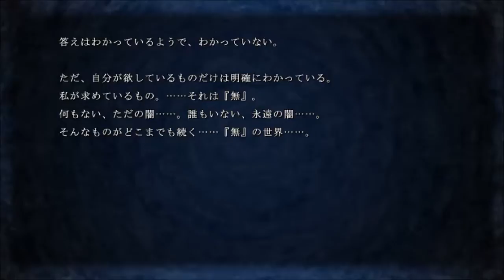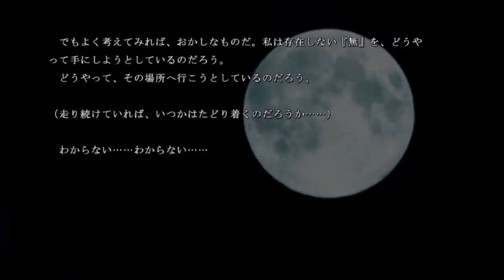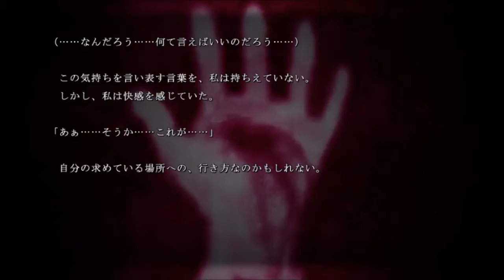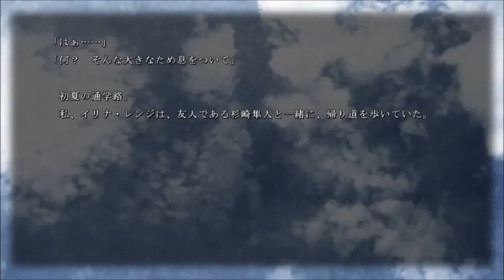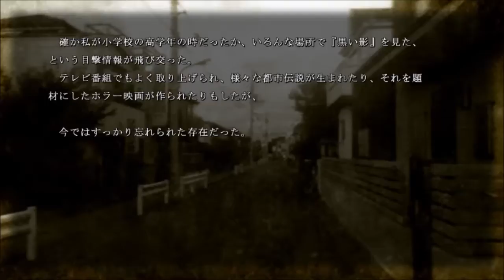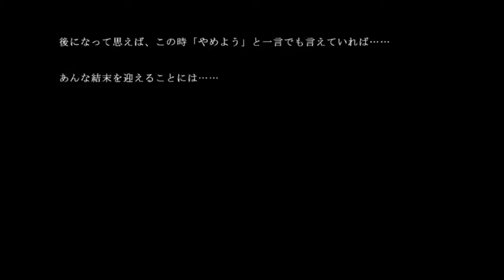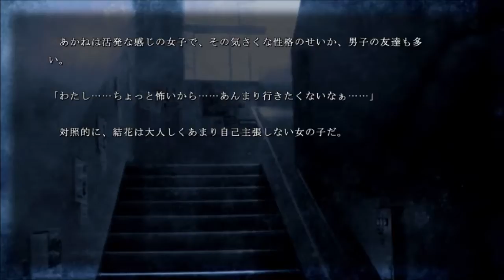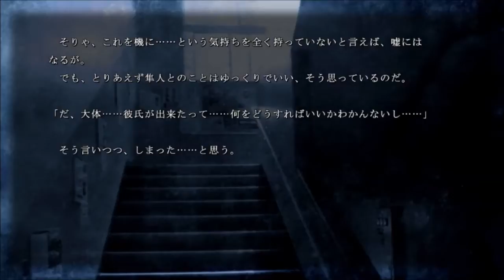みんな！心霊スポット行こうぜ！【牢獄の庭】実況 Part1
新実況！ノベルゲーム、牢獄の庭であります！クオリティが高いホラーストーリーとなってます！

グロい表現が度々あるのでそれが苦手な方は遠慮しておいたほうがいいかもしれません。
また、俺は滑舌が悪いので聞き取りにくいです。それでもいいという方はありがとうございます！お楽しみください！

ネタは入れますが、主にストーリーを楽しむ実況になると思います。

字幕時の効果音：効果音ラボ